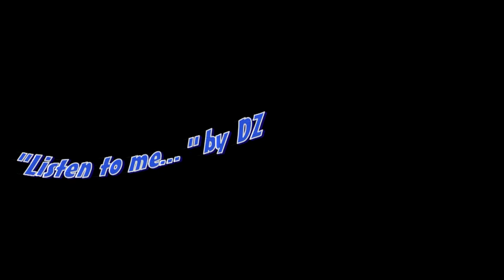Jeremy Renner - Listen to me....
Видео на музыку:
Listen to me, Looking at me
Artist: Lalo Project feat. Aelyn